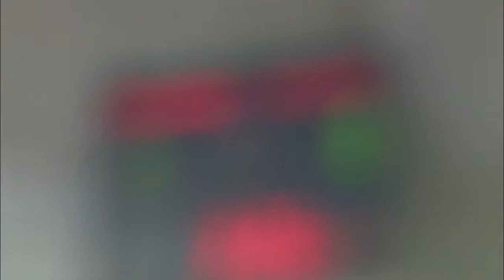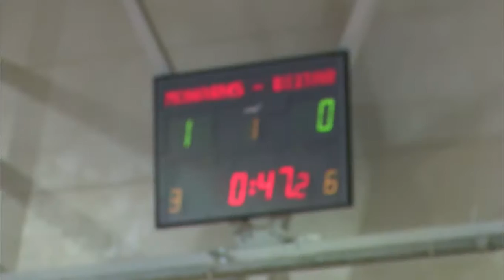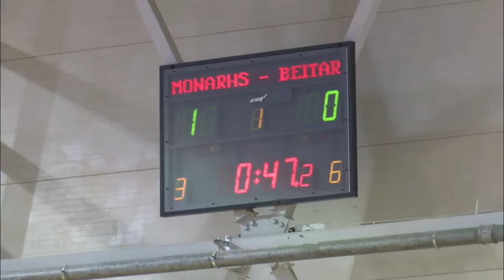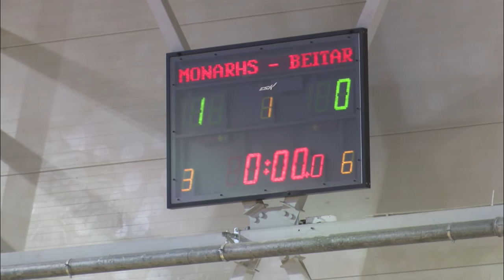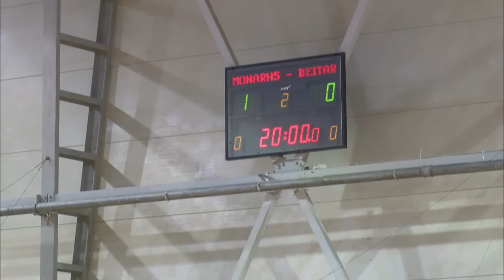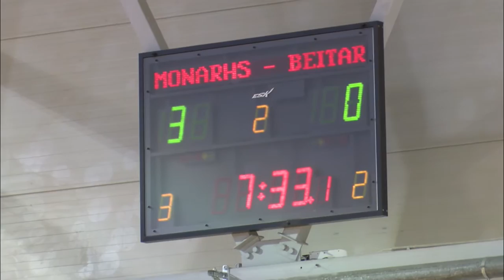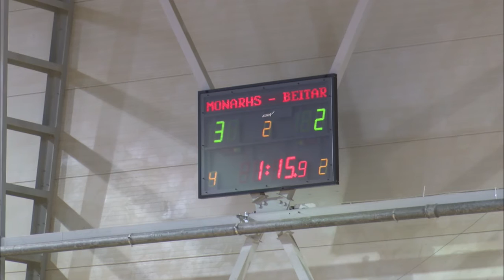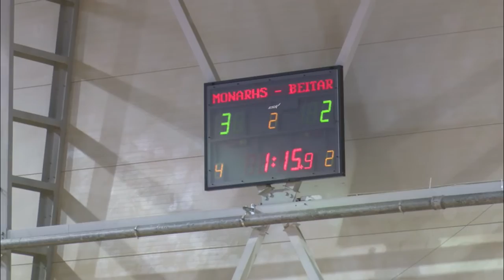SK Monarhs - FK BEITAR [LTFA VIRSLĪGA 2015/16 | Highest Division [FULL GAME]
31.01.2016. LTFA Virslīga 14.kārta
SK Monarhs - FK BEITAR